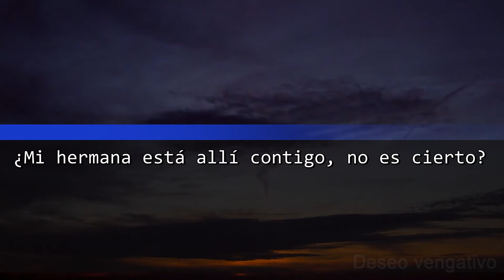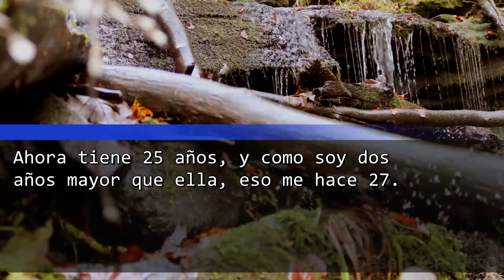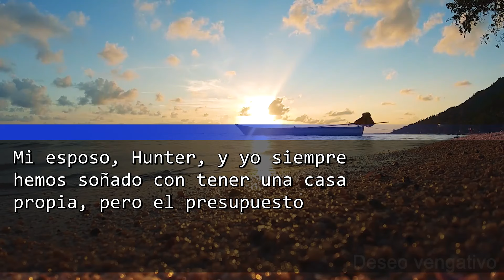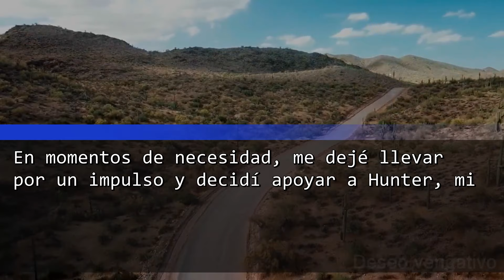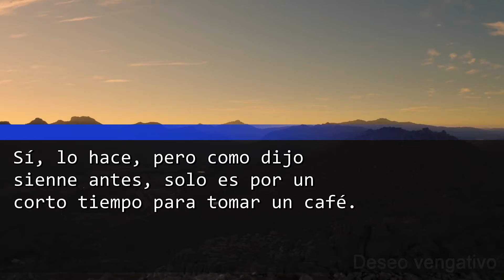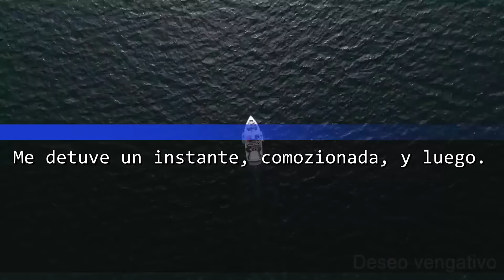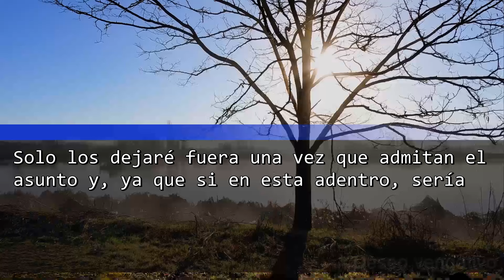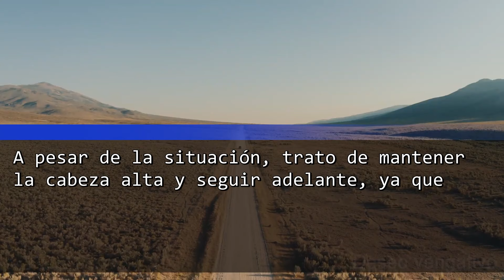Sorpresa Desagradable: Mi MARIDO Y Hermana En La Misma Cama. ¡Esto Es Lo Que Sucedió!